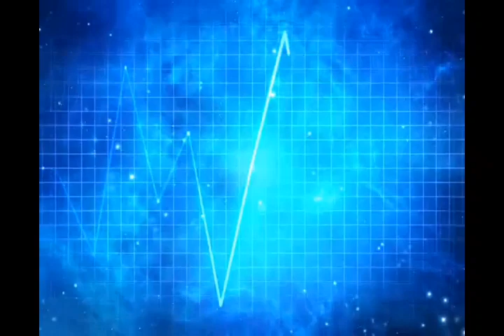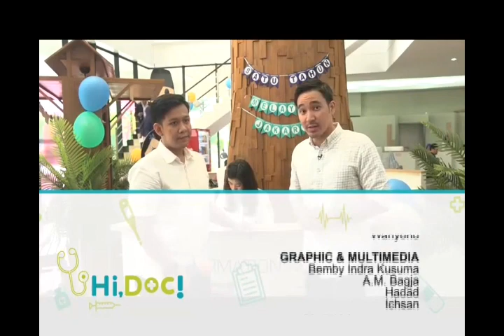Hi DOC - Mal Pelayanan Publik Provinsi DKI Jakarta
Hello warga Jakarta, beberapa waktu lalu program Hi DOC @hidoc_octv @ochanneltv mengunjungi Mal Pelayanan Publik Provinsi DKI Jakarta, pada segmen Tanya Dokter dimana dr. Andika Widyatama akan menjawab permasalahan kesehatan yang dialami oleh pengunjung Mal Pelayanan Publik
Siapa yang memiliki permasalahan tidur dengan sering tiba-tiba terbangun di malam hari dan merasa lelah saat bangun tidur pagi hari? Yuk saksikan penjelasan dr. Andika Widyatama
Mal Pelayanan Publik Provinsi DKI Jakarta semakin dekat dengan Warga Ibukota, kamu sudah pernah ke sana? Yuk segera urus izin dan non izinmu di Mal Pelayanan Publik, karena Urus Izin SENDIRI itu MUDAH

saksikan HI, DOC setiap Minggu pukul 07.30 WIB bersama dr. Andika Widyatama @widyatamandika dan Tya Ariestya @tya_ariestya serta bintang tamu lainnya